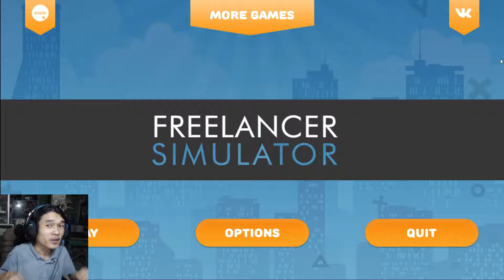Ditipu Email Spam | Freelance Simulator Indonesia #2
Udah banyak progressnya nih :D